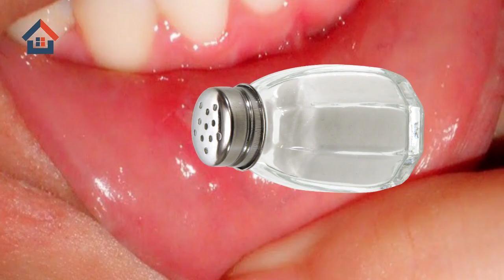Ağız Yaraları (Aft) Nasıl Geçer? | Doğal Aft Tedavisi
ağız yaralarına ne iyi gelir? ağız yarası nasıl geçer? evde aft tedavisi ağız yarasına karbonat nasıl uygulanır? ağız yarasına sumak nasıl yapılır? ağız yarasına için tuz basmak aft yarasına bitkisel doğal çözüm tüm bu soruların cevapları ve daha fazlası bu videoda.
👩‍⚕️ Uyarı: Sağlık Videoları İçin Önemli Bilgilendirme 👨‍⚕️